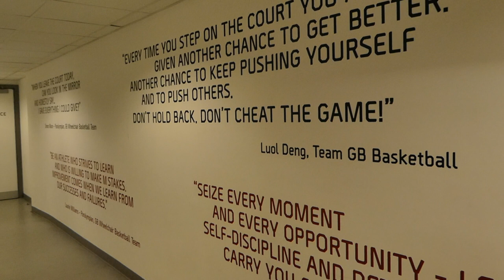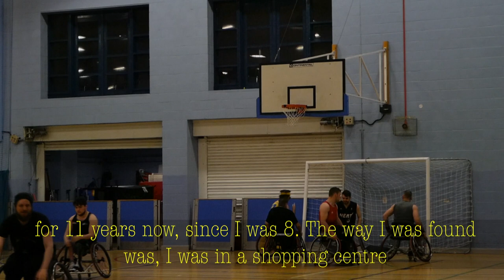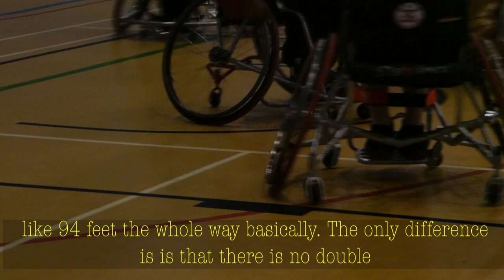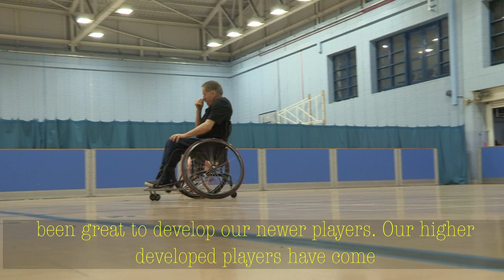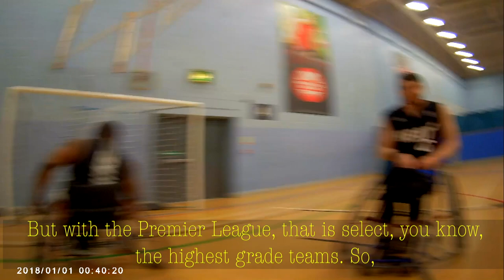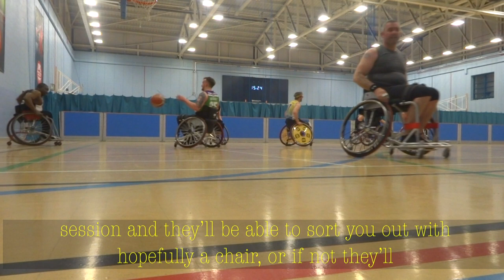ChallengePeter Wheelchair Basketball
Peter takes on another disability sport, interviewing players from Manchester Mavericks Wheelchair Basketball team before lining up for a 3 point shot himself. whycantwe ChallengePeter.